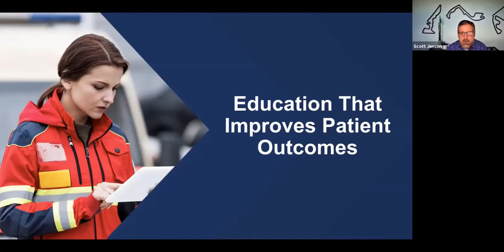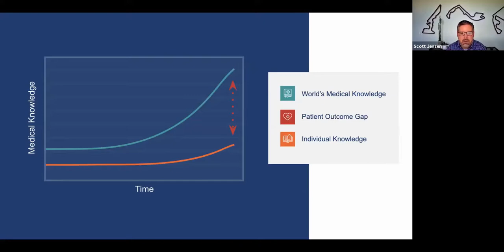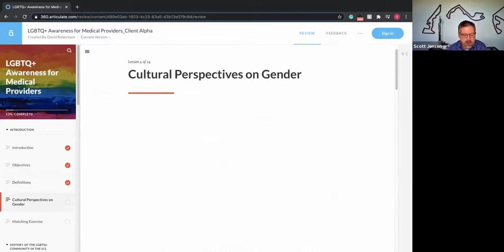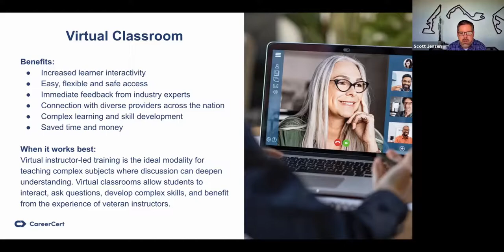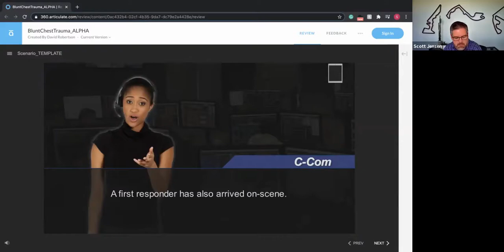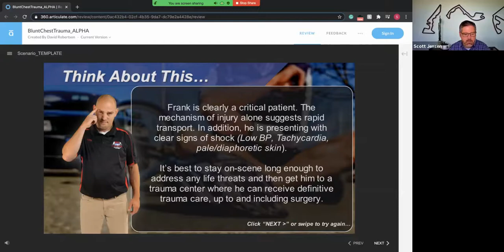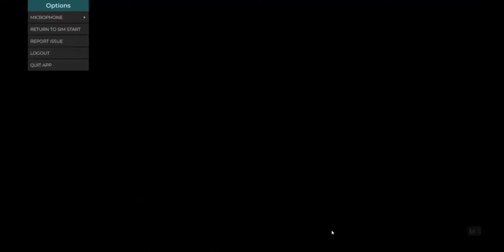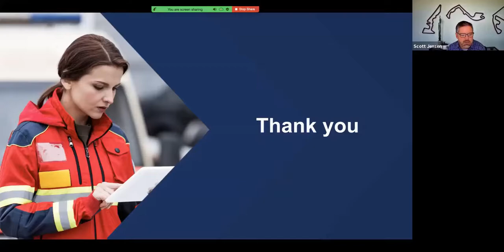Emergency and Healthcare Education That Improves Patient Outcomes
From online self-paced courses to virtual classrooms to virtual reality, learn about the latest developments in emergency and healthcare training.

This video is a recording of the Savvik Expo Keynote address from 2020.